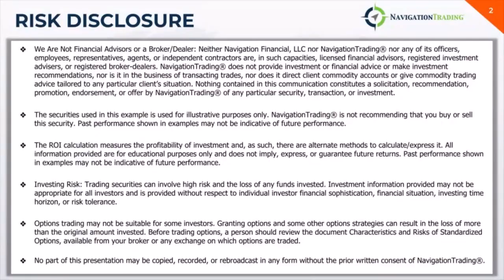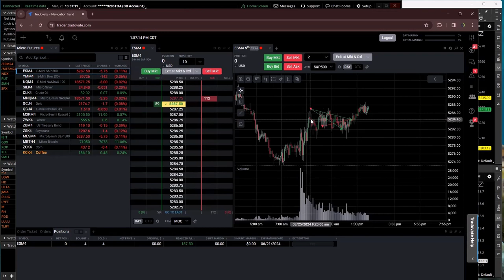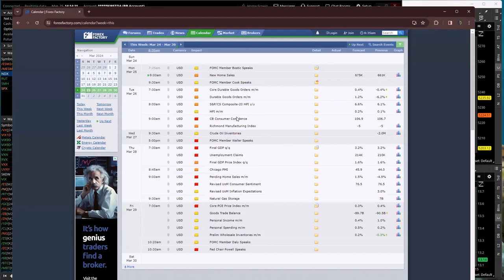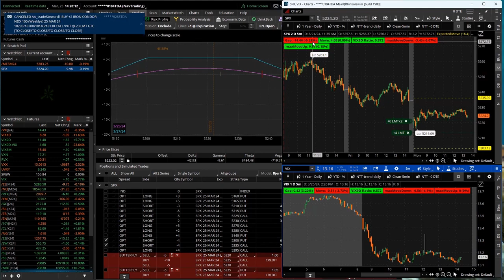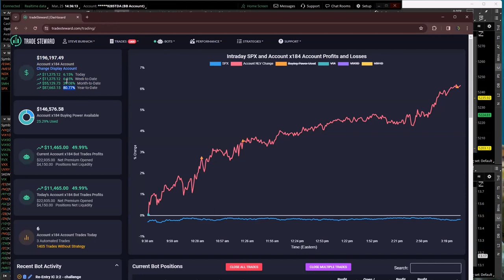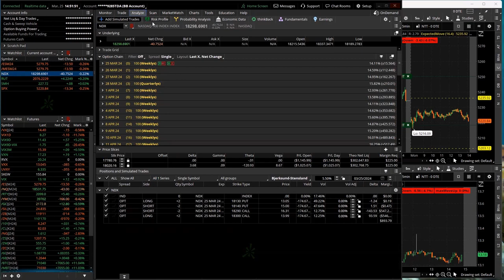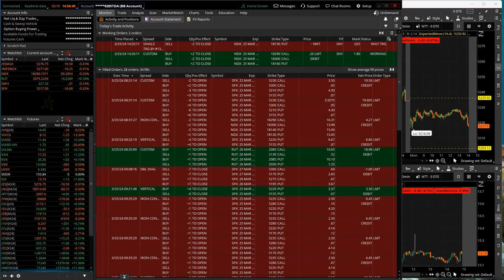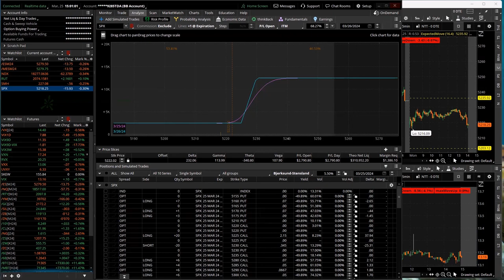0-DTE Power Hour Live 3-25-24